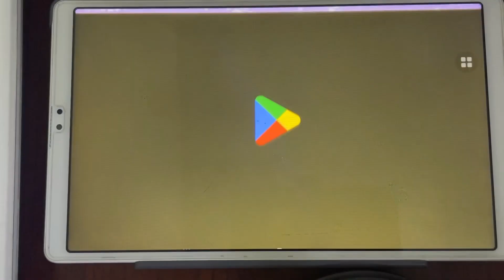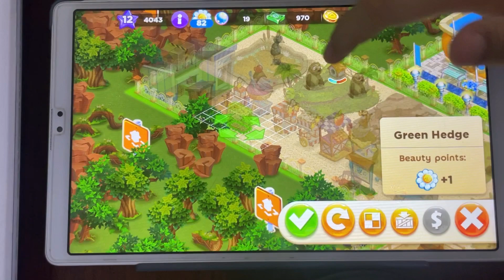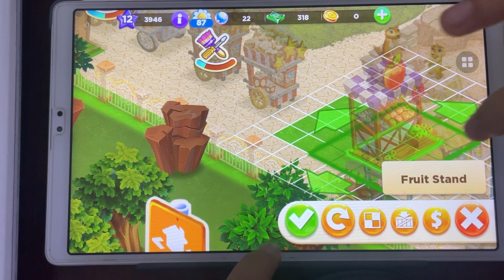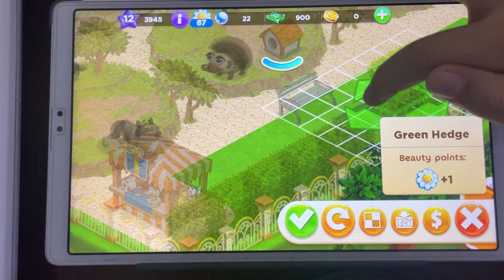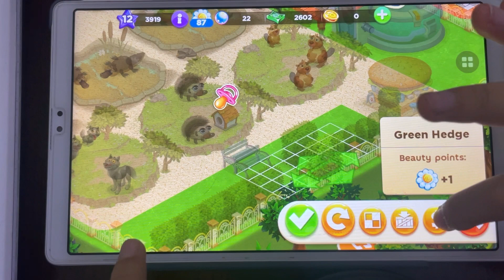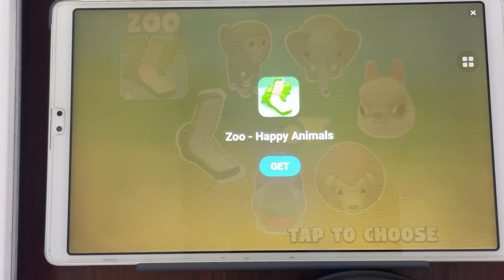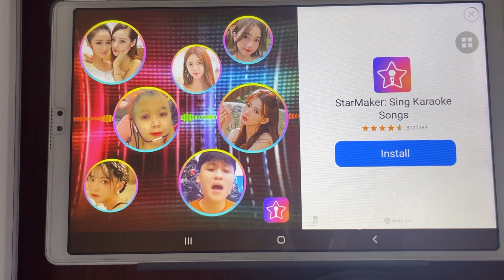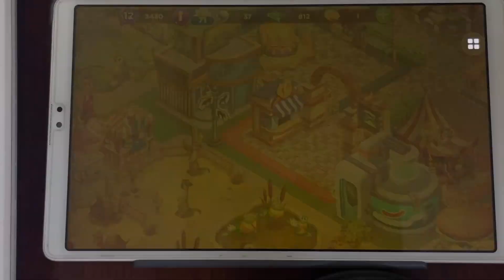Game Sở thú T7 👶🏻🦖🦎🐍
Zoo Craft